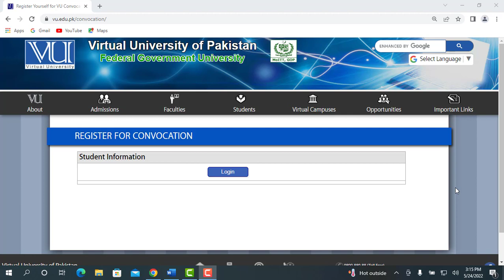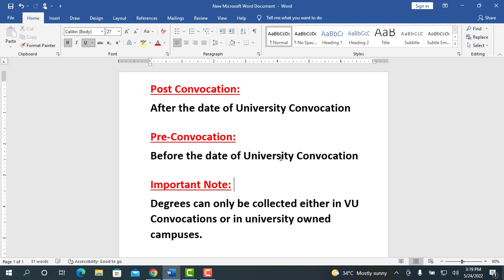Convocation Rules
Some guidance on registration, attending and collection of Degrees, plz listen with care. Stay blessed